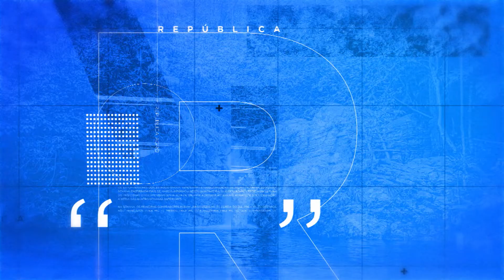República Agro com Jorge Lemainski | AgroMais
O trigo é o tema do República Agro desta semana. Jorge Lemainski, que comanda a área de trigo da Embrapa, é o entrevistado para falar sobre o assunto.